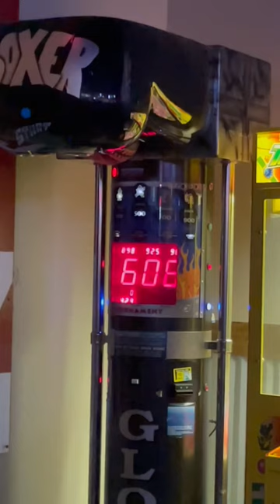Have you ever hit a punch machine like this 🤷‍♂️😂